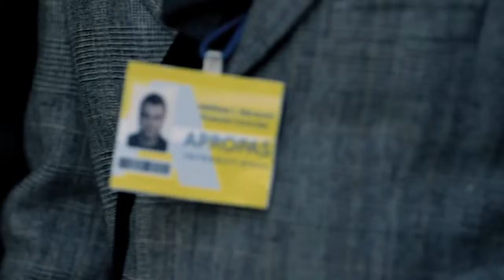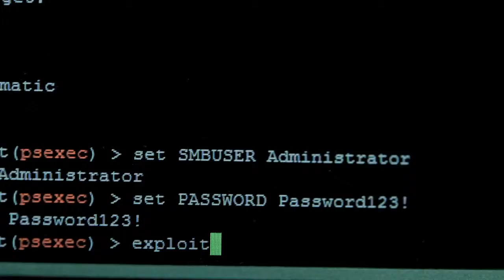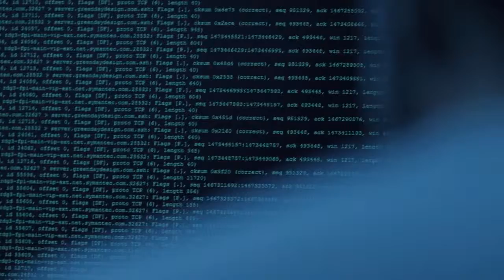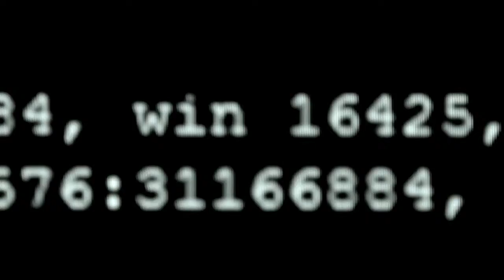Deloitte Cyber Crime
Multi award winning VIRAL drama commissioned by Deloitte and Symantec.

Silver Award (Marketing Comms) – Cannes
Gold Award (Directing) – New York Festivals
Gold Award (Sales) – New York Festivals
Silver Award (Drama) – IVCA
Silver Award (Sales) – IVCA